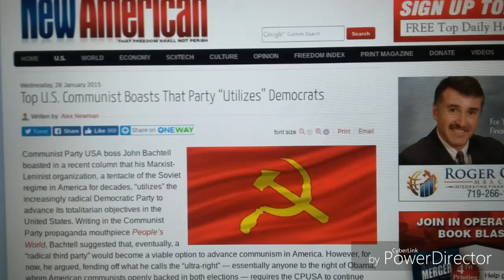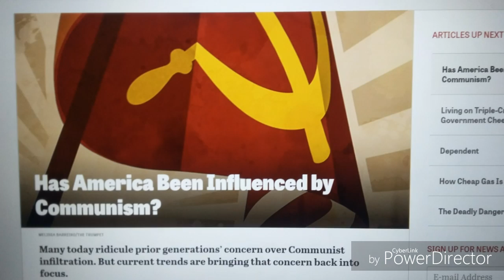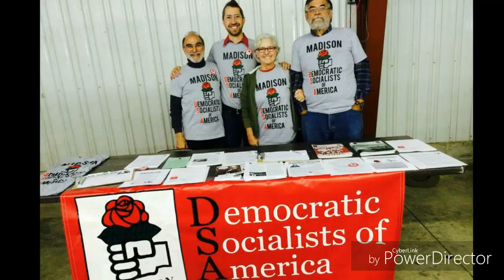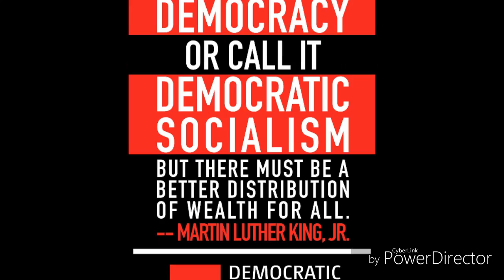DEMOCRATS ARE COMMUNIST ! AMERICAN TAKE OVER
DEMOCRATIC PARTY IS COMMUNIST. .AND OBAMA PLANTED THE SEED , EVEN IF YOU DON'T BELIEVE IN VOTING YOU MUST BECAUSE IT'S HAPPENING